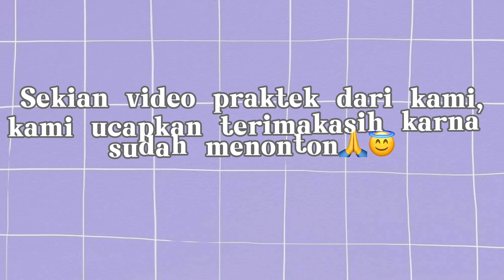Karya Siswa - Cara Membuat Motor Listrik Sederhana A Simple Electric Motor Gaya Lorentz 9DK4-2022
karya: ziska alvita, mela amelia, sri wulandari, vina nur fadila